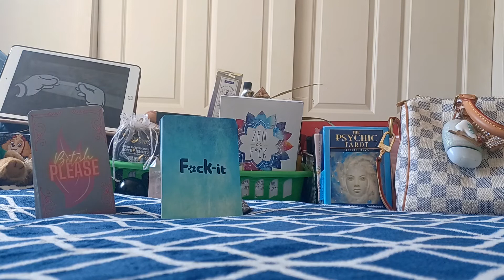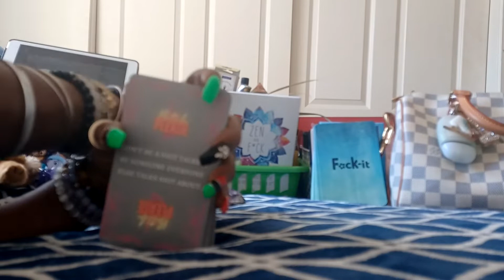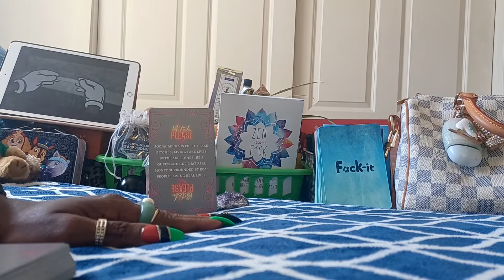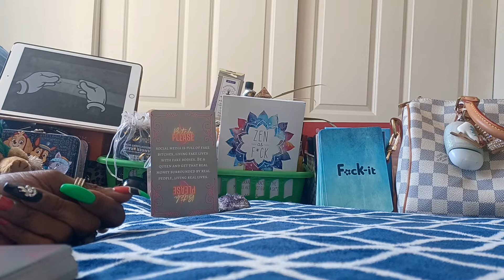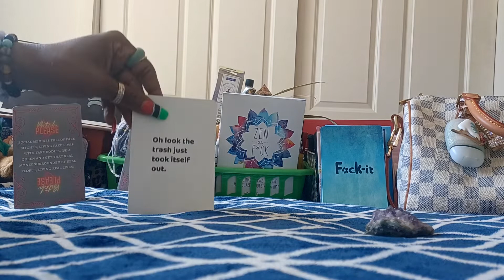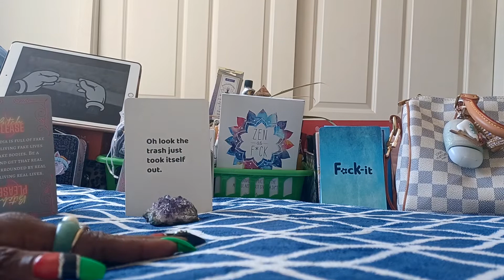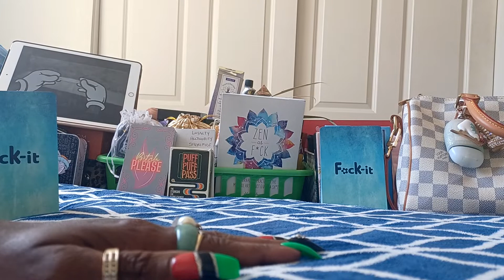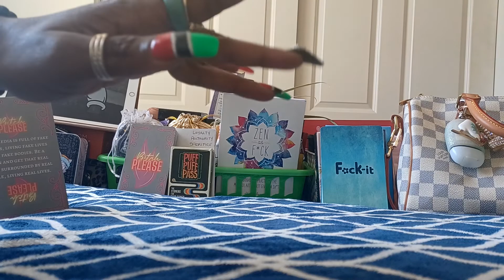🖕🏾F😁CK🖕🏼IT FRIDAY🌞B$TCH 🙋🏾‍♀️PLEASE😂🤗😂:A General Energy Message for all Zodiac Signs♌️ ♋️ ♊️ etc.